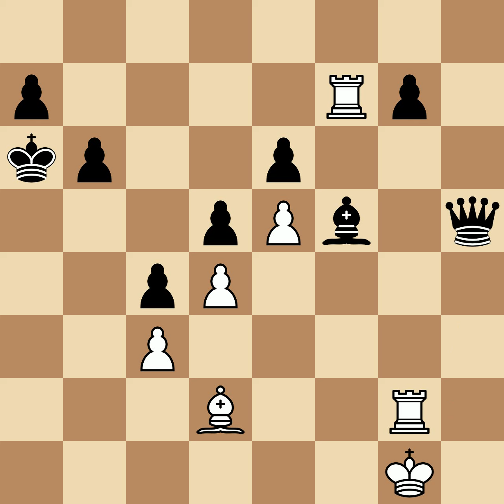Milner Barry, Philip Stuart vs Botvinnik, Mikhail | Hastings, 1934, 0-1